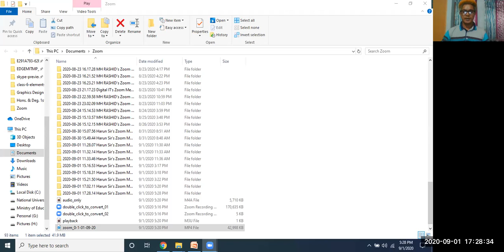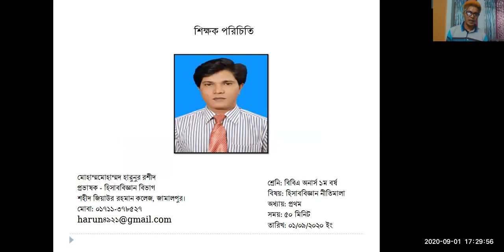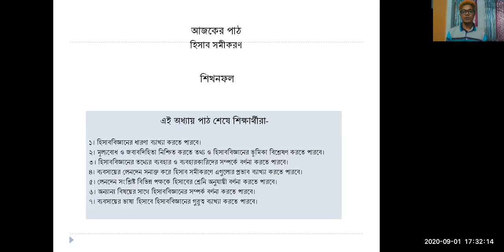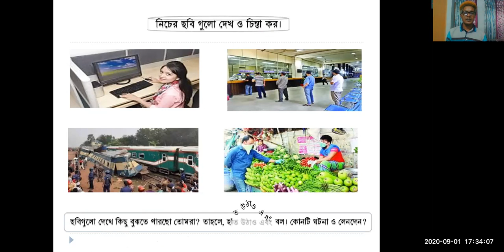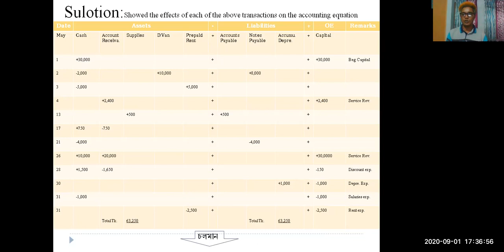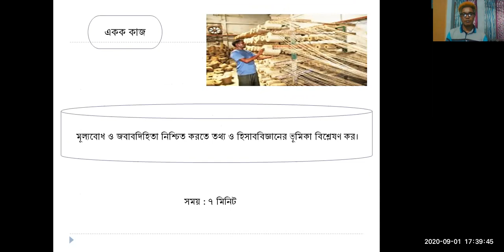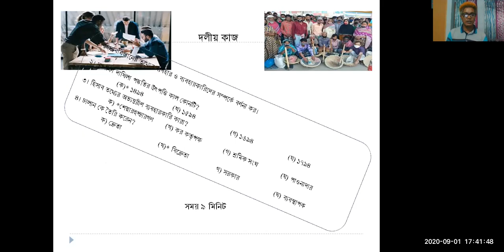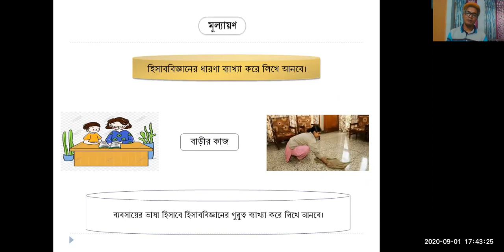how to Learn the effects transactions in accounting equation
how to Learn the effects transactions in accounting equation. The accounting equation is the proposition that a company's assets must be equal to the sum of its liabilities and equity. Phrased differently, it means that the equity of a company is equal to its assets minus its liabilities. Double-entry accounting uses the accounting equation to show the relationship between assets, liabilities, and equity. When you use the accounting equation, you can see if you use business funds for your assets or finance them through debt. The accounting equation is also called the balance sheet equation.  Today we will show how to Learn the effects of financial transactions in accounting equation. In this lecture I have not discussed the presentation and any method of preparing Journal Entries. I just focused on the logic behind double entry system of accounting and discussed why it is necessary to record every transaction into two parts i.e. Debit and Credit. This lecture is specially for beginners. In coming lectures I will discuss 'Traditional Approach' and 'Modern Approach' of Journal Entries. 00:00 - Video 2 Analyze Business Transactions 00:06 - Analyze Business Transactions 00:28 - Components of the Accounting Equation 02:20 - Impact on Accounting Equation 07:45 - Impact on Accounting Equation 09:45 - Impact on Accounting Equation 10:57 - Impact on Accounting Equation 11:47 - Impact on Accounting Equation 12:19 - Impact on Accounting Equation